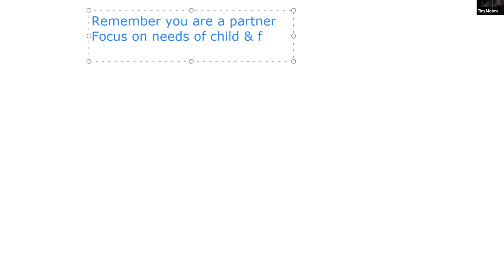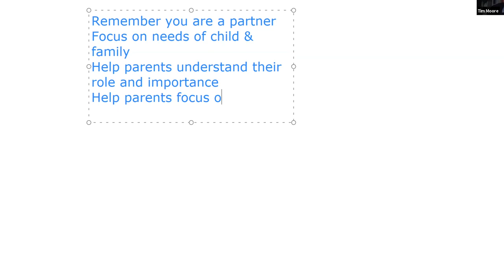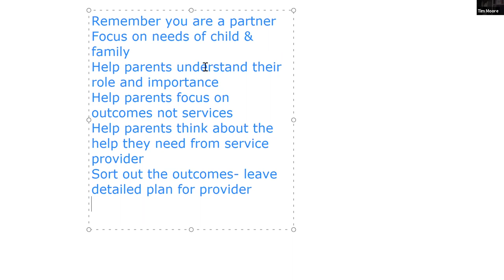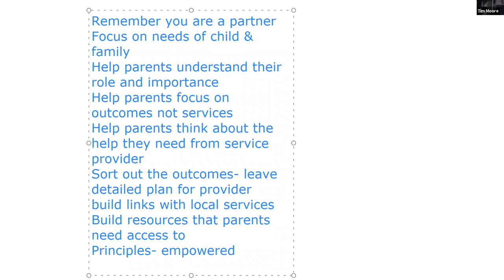The Journey: The ECEI Partner North Star - Concurrent Session 2, ECIA Early Childhood Virtual Summit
The Journey: The ECEI Partner North Star
CONCURRENT SESSION 2
with Anna McCracken, Peter De Natris and Dr Tim Moore
2020 ECIA Early Childhood Virtual Summit

This human rights based conversation aims to track the journey of the ECEI approach from inception until today. Peter, Tim & Anna will unpack & reflect on the initial conversations and visions shared in 2013 for a unique approach to early childhood right through to where we are today. What is our collective north star? How can we cross pollinate, innovate & serve our communities in a localised way within the NDIA partner model framework?